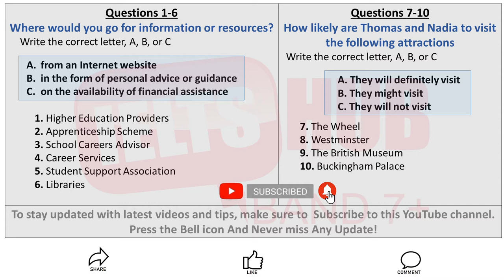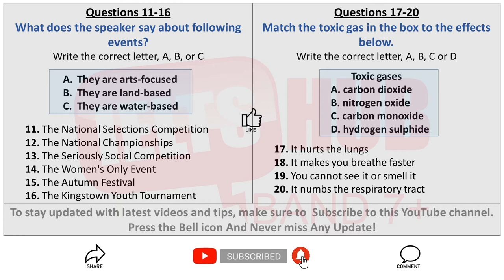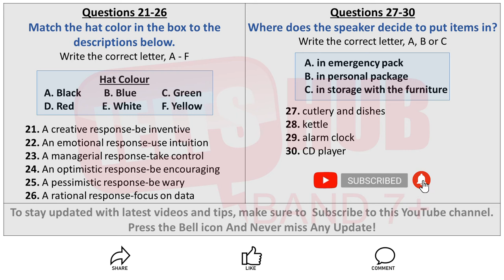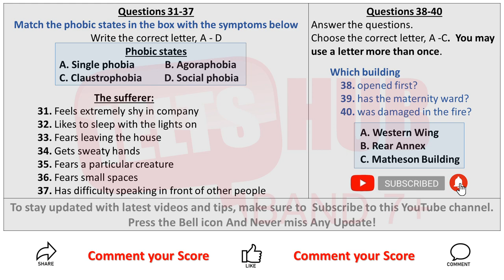IELTS Listening All Matching type questions Test 1 ieltshub mcq flowchart ielts question 14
IELTS Listening Matching type questions Test
➤ information or resources / attractions
➤ events / toxic gas
➤ Hat Colour
➤ Phobic states

👉"IELTS HUB Band 7+" is for those who want to prepare for IELTS exam.

The IELTS Listening Test IELTS Candidate DO LISTENING TEST IMPROVE YOUR SKILLS :-

Instructions to candidates:
► In the actual test you will be given the following instructions: